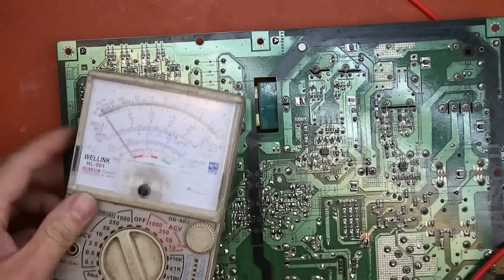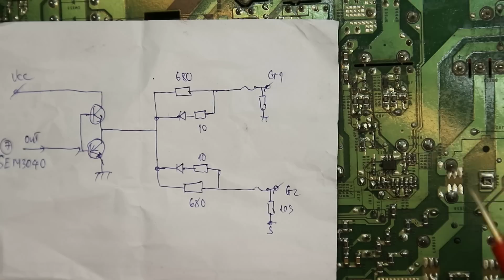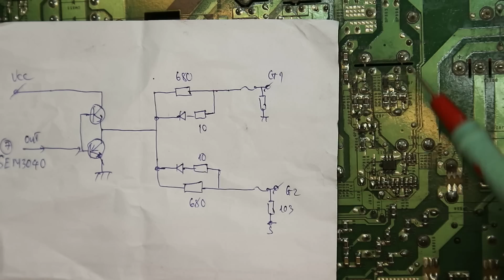Sửa nguồn tivi Sony 42W804A nổ cầu chì:Phải chăng là dòng tivi LED đầu tiên của Sony?